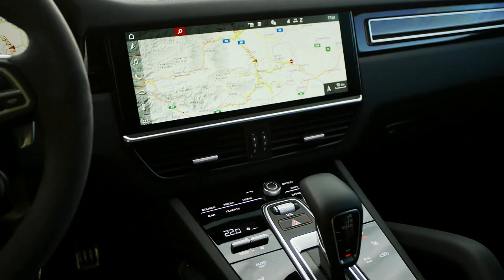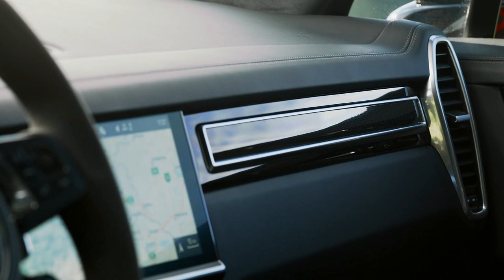2020 NEW Porsche Cayenne Coupé Turbo in Lava Orange